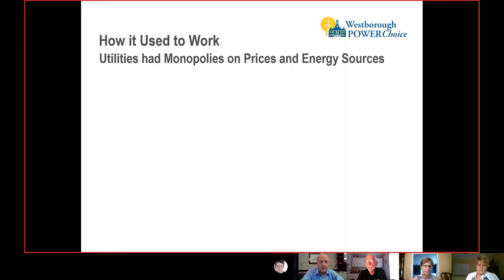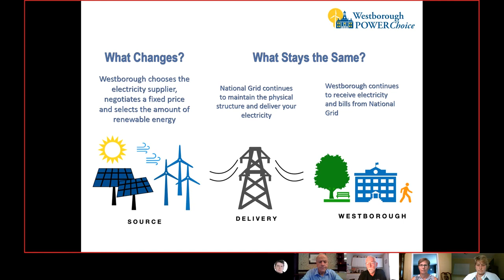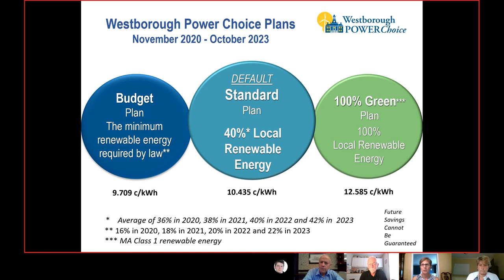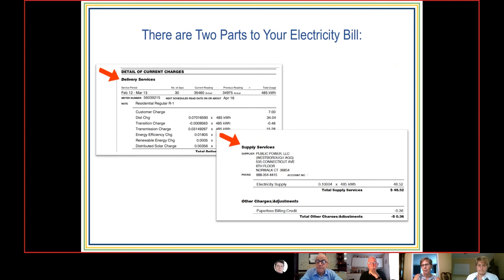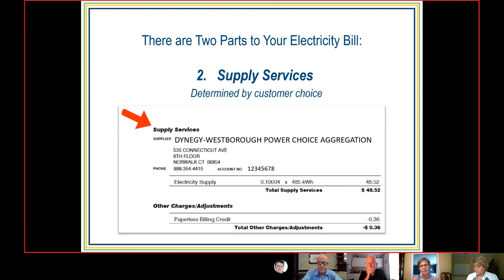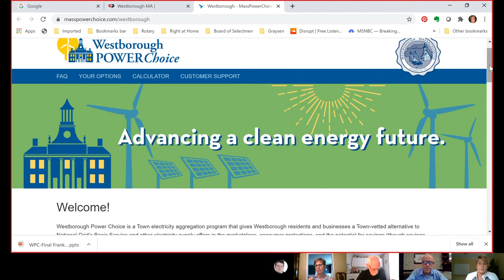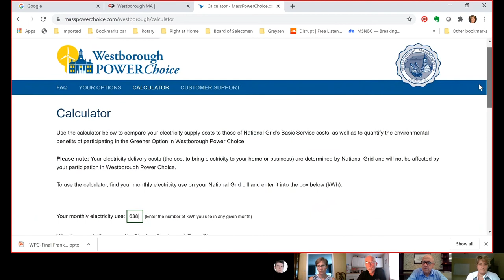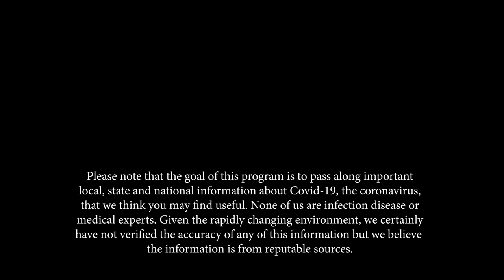Frank and Mary in Westborough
Peter Dunbeck and Eileen Nikopoulos discuss Westborough Power Choice, Westborough’s Town-approved and vetted community power (electricity) aggregation program.  The program is not new to Westborough, but for some it will be new; and the Town recently entered into a new contract, so that brings with it new rates and options (like a 100% green option with local renewable energy).